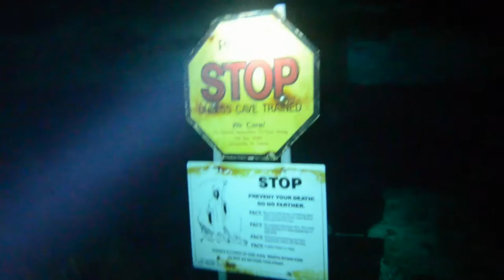Danger! Danger! _ cenotes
just playing, just freediving, just enjoying the cenotes. One of the most curious _ Angelita.